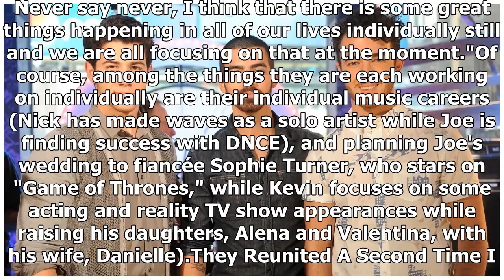The Jonas Brothers are Reuniting? 4 signs they are getting back together